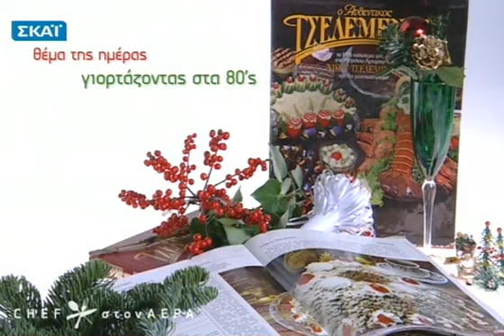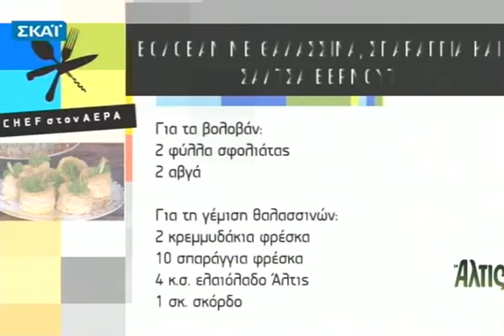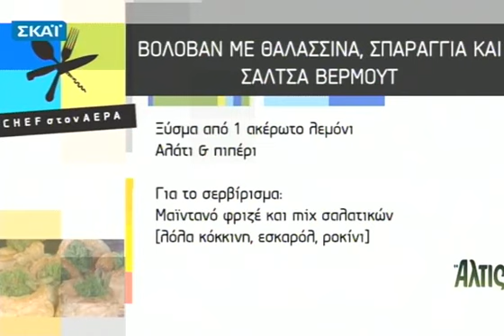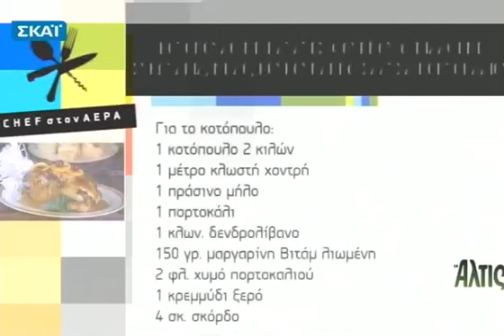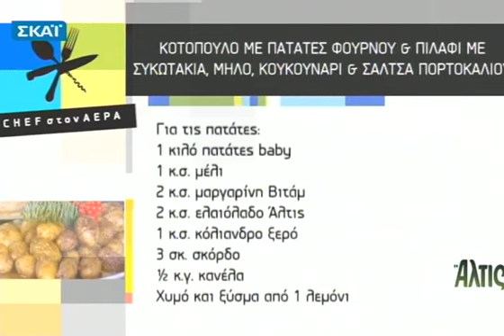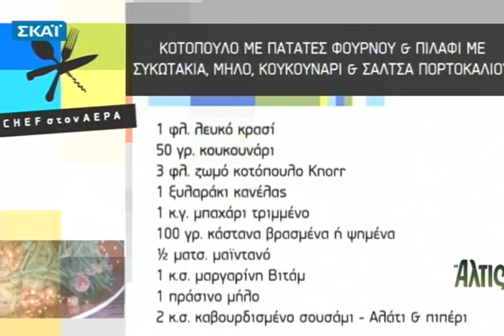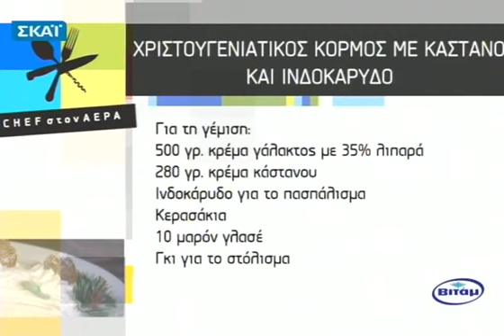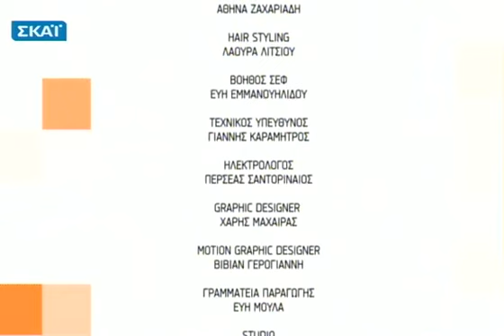Chef στον αέρα - 29/12/2011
Κάθε μέρα το τετράδιο συνταγών μας ανανεώνεται με 3 ή και 4 συνταγές που γίνονται με προσιτά υλικά, απλές διαδικασίες και σίγουρη επιτυχία! Συνταγές που καλύπτουν όλες τις ημέρες και ώρες, για καθημερινές αλλά και για πιο ειδικές περιστάσεις!